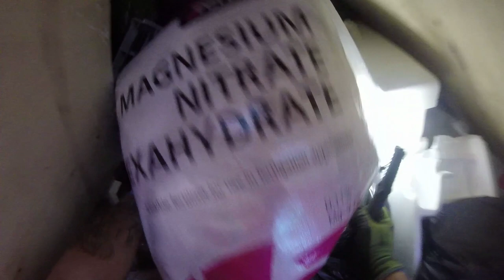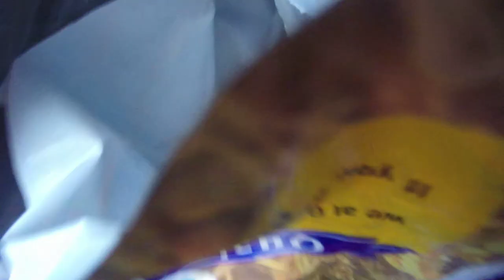DUMPSTER DIVING A RING A DING DING ANSWER THAT THING !!!!